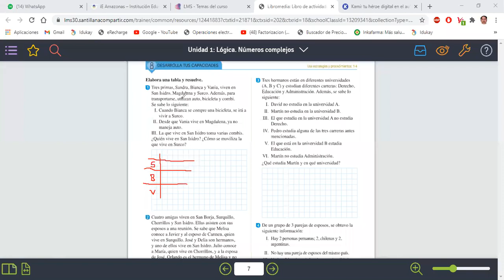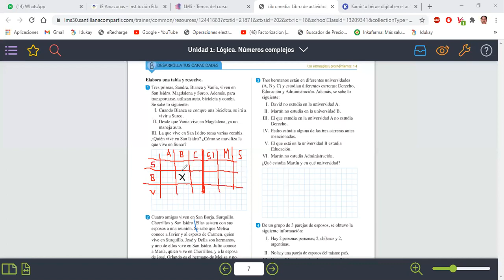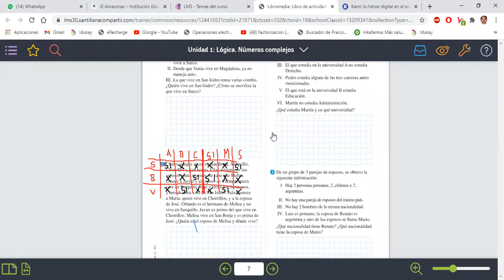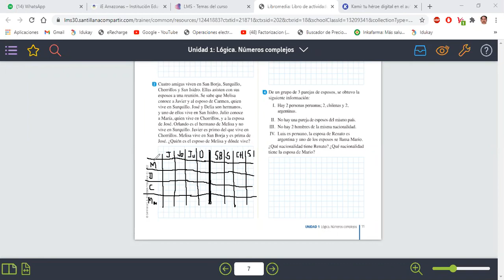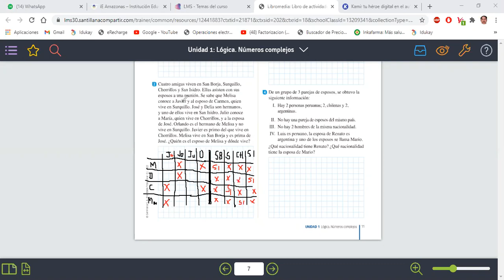TABLA DE DESICIONES I MAT 5TO